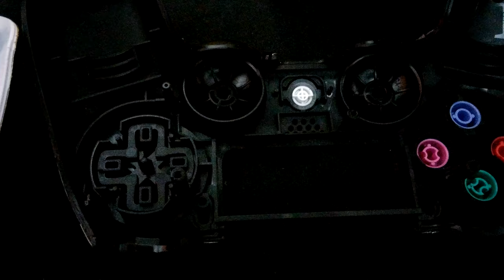CONTROLE DOURADO PS4 GOLD CONTROL PARTE 7/10 UHD 4K 2160p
VÍDEO 7° PARTE ,Troca da carcaça cromada do controle do PS4 em 4K 2160p
Veja os vídeos em RESOLUÇÃO 4K (3840x2160)!
 Espero que gostem pois gravei com um celular LG G3 e não tem nenhuma edição.

Se comprarem lá ,comenta que viram meu vídeo ok!

UM ABRAÇO!